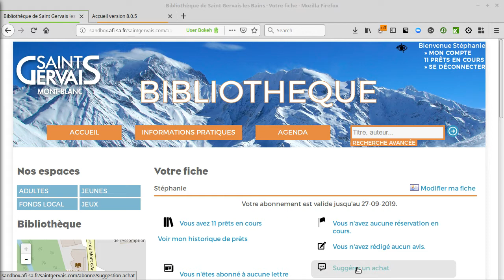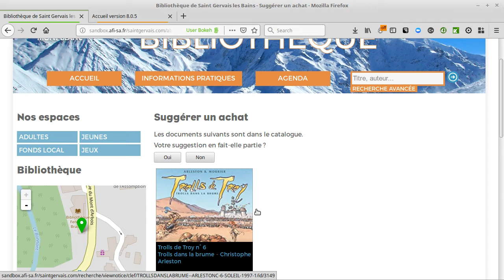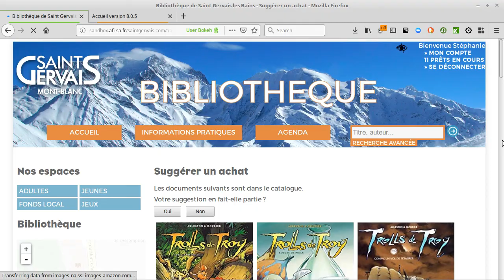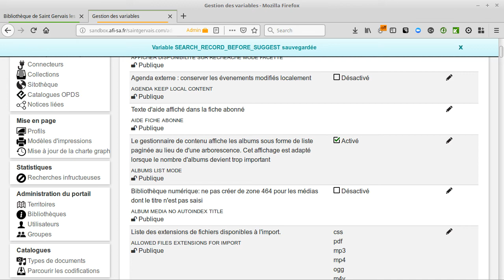Bokeh: Suggestions d'achat : Recherche préalable dans le catalogue à l'OPAC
Les suggestions d'achat utilisateurs sur le portail proposent les résultats de recherche de cette suggestion dans le catalogue avant enregistrement.